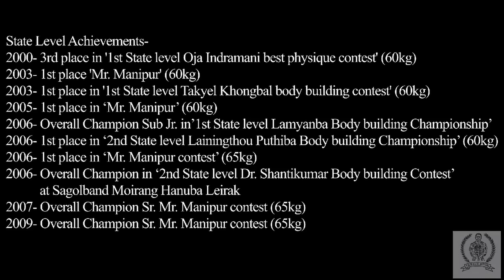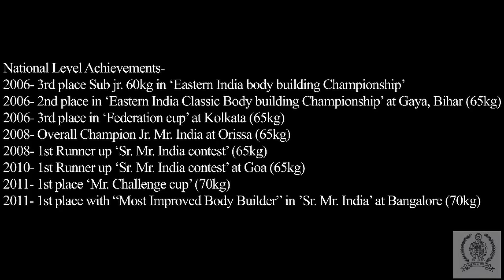#6 L. Irabanta- 1st RunnerUp Mr. Universe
YBB GYM FITNESS
Top Young Body Builders

#6 L. Irabanta
1st Runners up Mr. Universe

Like this video for Mr. Irabanta